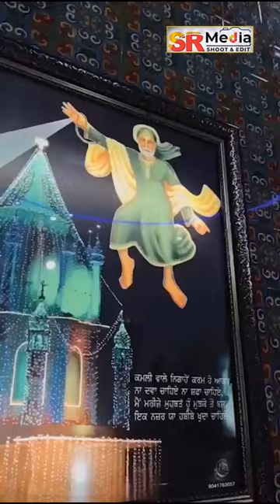Rehmat Shah Piya Azlan To Sohnea Main Teri Aa | Ashraf Sabri | Short Video | Reel | SR Media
Darbar Baba Rehmat Shah Qadri Ji
Mukh sewadar Gulam Baba Munna Shah Qadri Ji
Soonk, Jainti Devi Road, Mohali, Chandigarh, Punjab

Video & Photography by SR Media Shoot & Edit Anything Chandigarh 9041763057 @SR MEDIA

About : SR Media is a YouTube Channel, where you will find Punjabi Social videos, Punjabi Live Show, New Video is Posted Every time .